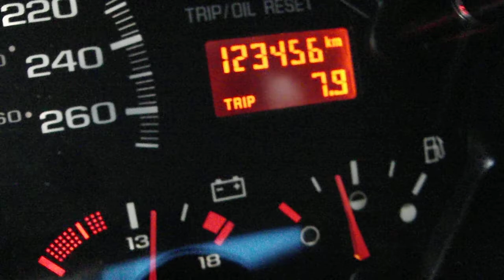I drove 1234567,8km with my car